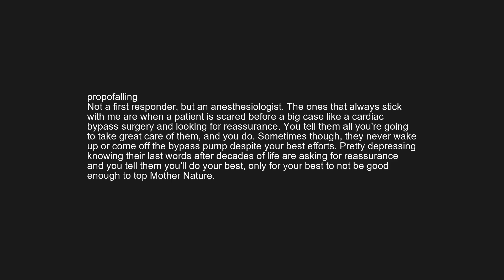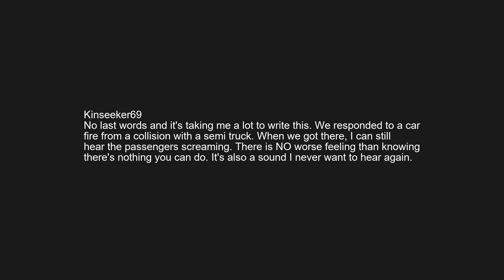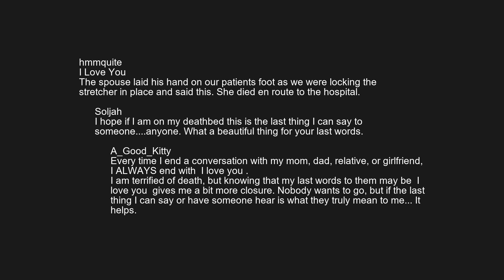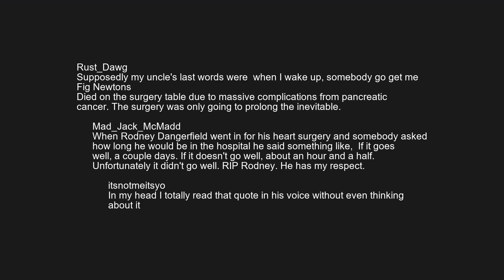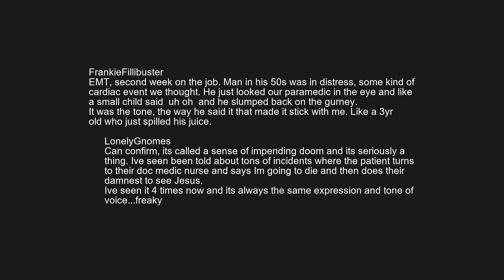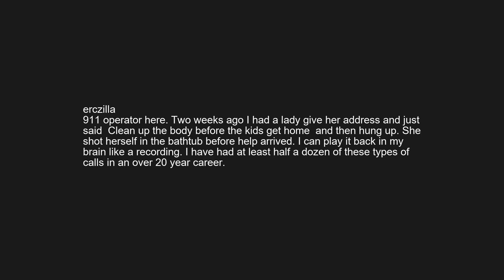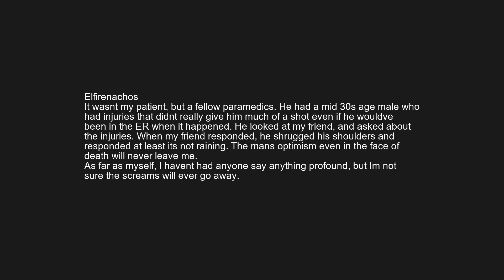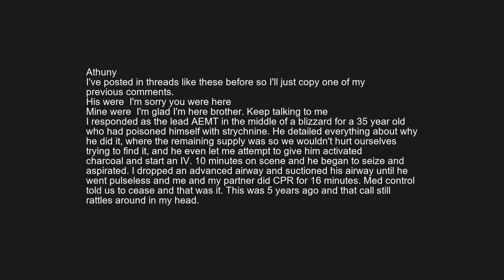r/askreddit | Paramedics of Reddit share last words that will stick forever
EMT/Paramedics of Reddit, what last words did you hear that will stick with you forever?